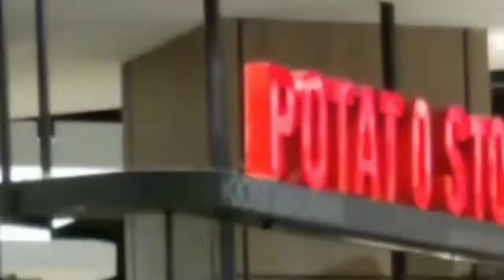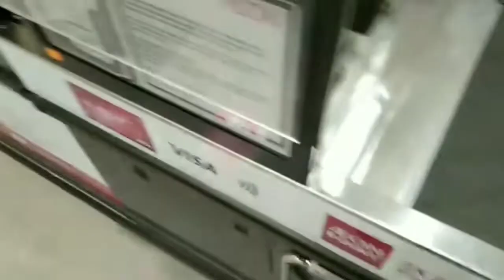lex spots potatoes and buys potato bred